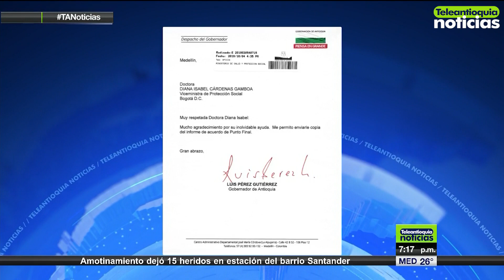Antioquia: modelo en aplicación de Punto final - Teleantioquia Noticias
Antioquia es modelo en el país en aplicación de Acuerdo de Punto final, para saldar las deudas con las Eps e Ips. Está todo listo para hacer el pago de 120 mil millones de pesos aportados por la gobernación. Los 130 restantes serán entregados por la Nación a finales de Octubre.